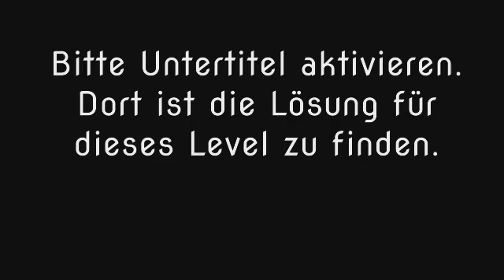Wort Guru - Level 693 (UPDATE: Februar 2019) - Lösung (Immer aktuell!)